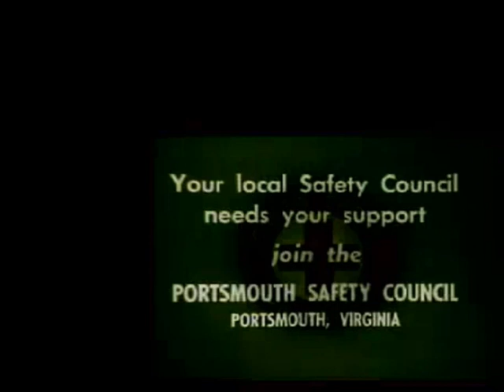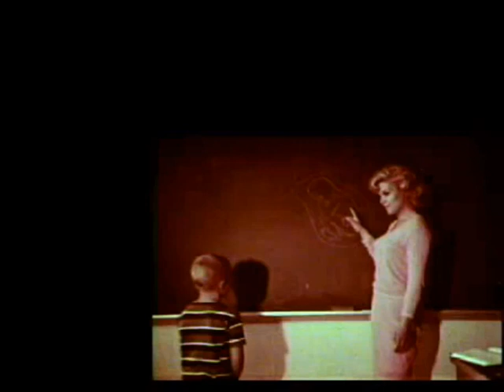The Child Molester: A Story of Educational Social Issues and Criminal Justice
Produced by the Highway Safety Foundation in 1964,
this shocking film deals with a subject quite taboo
for its time. The short serves as a dramatized warning,
ending with graphic case studies. Unlike the driver's education
films produced by the same company, this film was apparently
issued for only a short time before being withdrawn.
**CONTENT ADVISORY: Crime scene footage at end will upset some people**